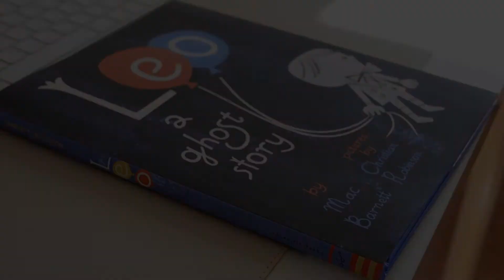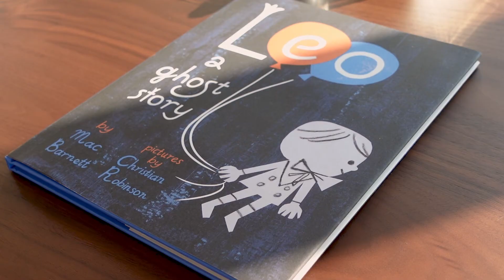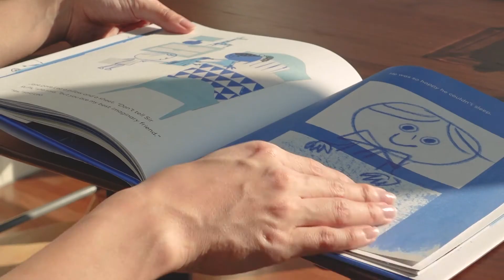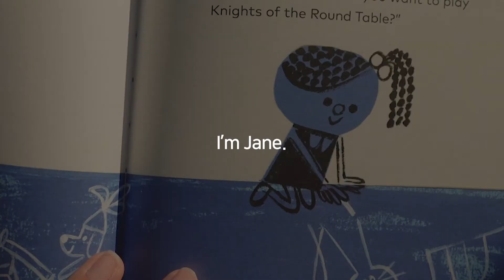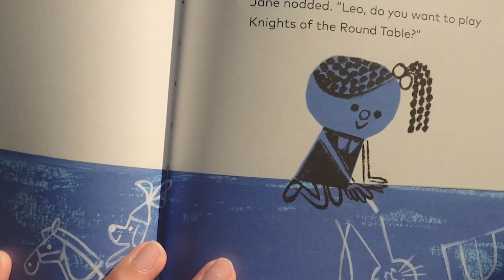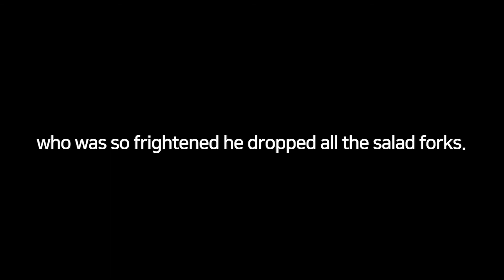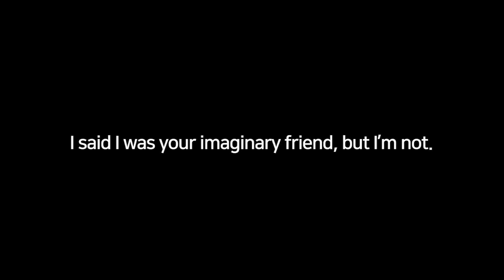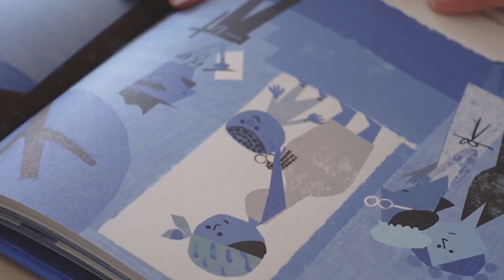[영어그림책 추천] ep10. Leo a ghost story by Mac Barnett & Christian Robinson. 친구가 나를 싫어할까 걱정하는 꼬마 유령 이야기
안녕하세요!

오늘은 할로윈 특집으로 꼬마유령이 나오는 재미난 동화책을 들고와봤어요 : )

항상 재미있는 책으로 어린이들을 즐겁게 만들어두는
두 작가의 합이 돋보이는 그림책이에요.

더불어 할로윈 특집이지만, 인간 관계, 다양성 등 다양한 이야기를
담고있어 다 읽고나서도 내용에 대해 한 번 더 생각하게하는
엄마로서 보여주고 싶은 책이었어요.

다음에도 할로윈 특집 2편으로 재미난 책을 가지고 올게요!

쌀쌀한 날씨에 건강 조심하시길 바랍니다 : )